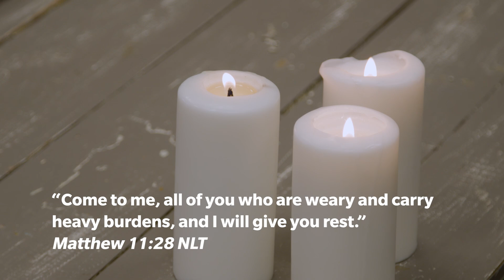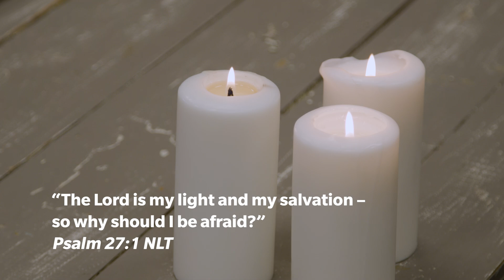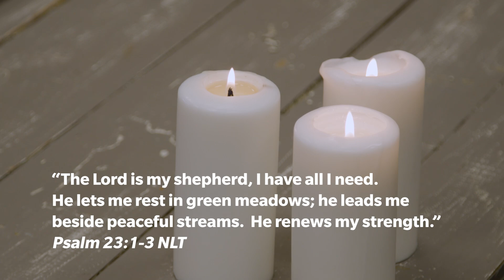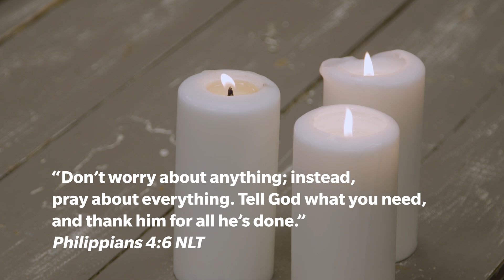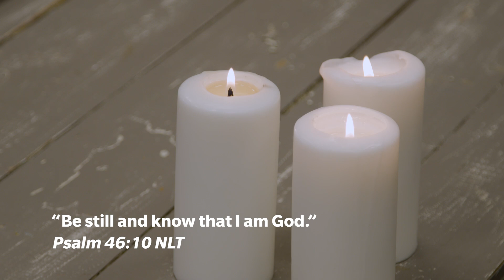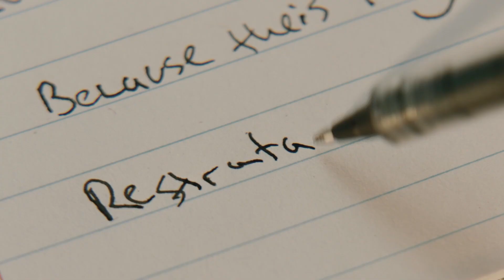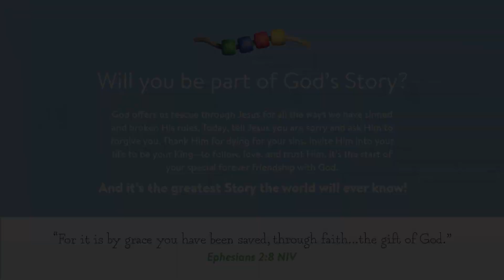Eastview Night of Remembrance 2020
2020 has been a year of losses for most people in one form or another. This service is designed to give space for us to acknowledge the difficulties and losses from this year and to connect with God for healing and hope. A reflective online service, during the holiday season, to offer prayer, support, and hope for those who are experiencing loss, sorrow, or pain.